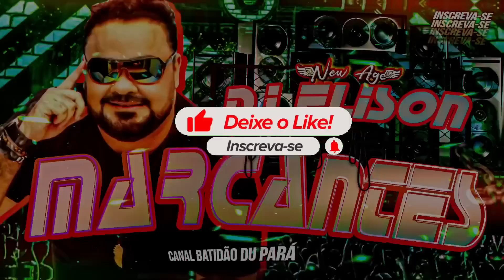CD DJ ELISON POP - MARCANTES 2023 - TBT NEW AGE - MELHOR SEQUÊNCIA Batidão Du Pará 💥💥🦅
💥CD DJ ELISON NEW AGE AO VIVO MARCANTES ATUALIZADAS Músicas Novas 6 de ABRIL 2023 FIRME,  LANÇAMENTO Abril e Maio SO AS MELHORES ..

》》》》BATIDAO DU PARA《《《《

Rock doido Abril 2023
rock doido Maio 2023
Rock doido 2023 Tooopp
músicas novas DJ LORRAN 2023
funk DJ LORRAN 2023
Marcante 2023
Melody 2023
Melody pressão 2023
Melody exclusivo 2023
Rock pressão 2023 Melody
Melody romântico 2023
Arrocha novo 2023
PASSADÃO 2023

PASSADÃO DO CARABAO 2023 MARCANTES CARABAO DJ TOM MÁXIMO PASSADO NOVO ROCK DOIDO 2023 MELODY FIRMEE MELODY SELECIONADO MELODY BRABO MIXADO MELODY BRABO FEVEREIRO 2023
SO OS MELHORES MELODY DA ATUALIDADE LANÇAMENTO REVEILLON MELODY 2023 ROCK DOIDO DO MOMENTO DJ LORRAN 2023 DJ HUD o brabo porr@ 2023 DJ MEURY 2023 DJ JUNIOR SALES JUNIOR SANTORINI DJ STIFLER DJ ELISON NEW AGE DJS GORDO E DINHO 2023 DJ JUNIOR ELETRIZANTE DJ FELIPE COBIÇADO DJ TOM MÁXIMO SUPER POP NEW GENERATION MEGA PRINCIPE 2023 NEW TEC CROCODILO 2023 CARABAO 2023 MEGA ROBSOM MAUROSOM RUBI LIGTH 2023 TUXAUA 2023 MAREMOTO 2023 MELODY SAD 2023 MARCANTE PARA 2023 PRESSÃO DU PARA CANAL DUH PARA MARCANTE 10 CANAL DAS APARELHAGENS DJ Darlan 2023 Cd DJ Darlan do búfalo DJ Darlan do Jsom DJ Darlan carreira solo 2023 Só as marcantes do DJ Darlan 2023 DJ Elison Pop 2023 Luxuoso Tamata 2023 Yago mix 2023 DJ Felipe kibiçado a volta no Robson 2023 DJ Stifler 2023 paredão Hotwailler 2023 Gaya Sound 2023 Melody de aparelhagem 2023 Topp Carroça da Saudade Búfalo do Marajó 2023 Rubi saudade 2023 DJ Gigio boy marcantes 2023 Brega Pop 2023

MARCANTES 2023 MACHUCANTES 2022 Melody 2023